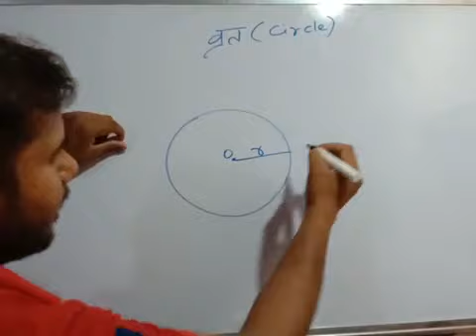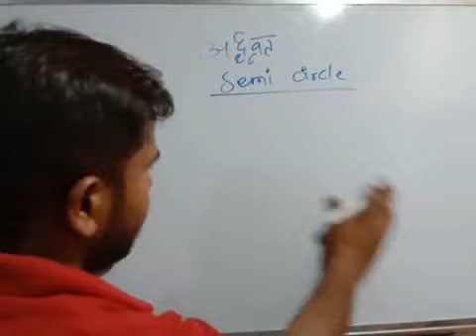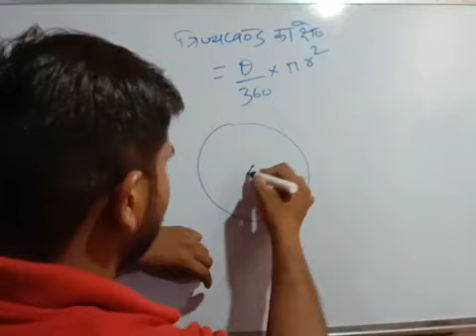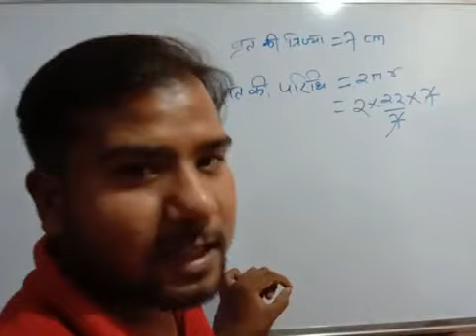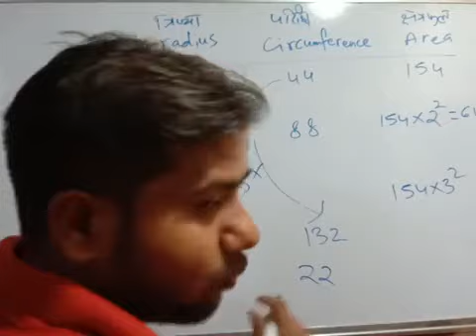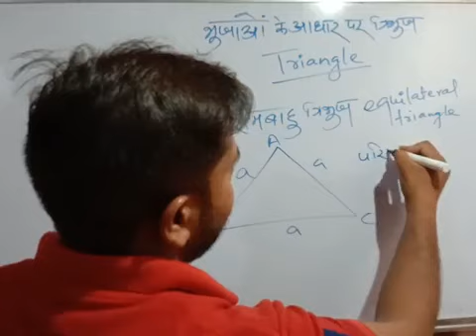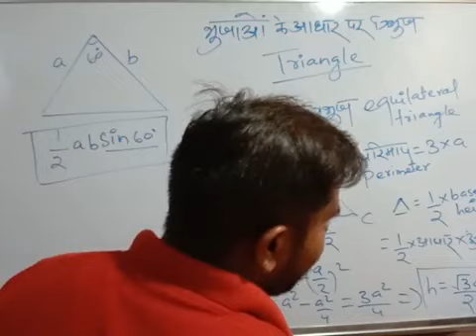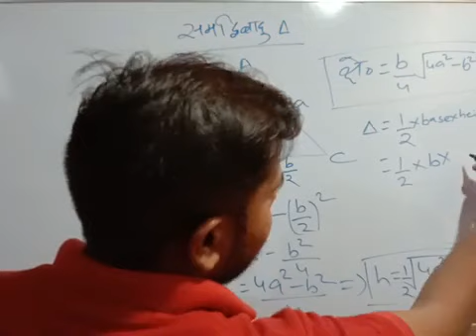Mensuration 2D CIRCLE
Myself Rajat Prajapati...Maths Educator